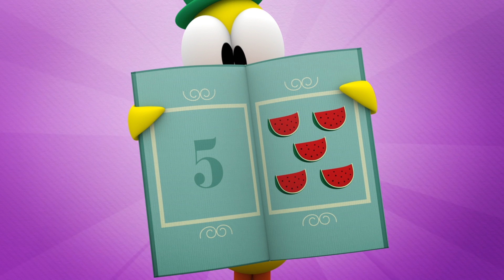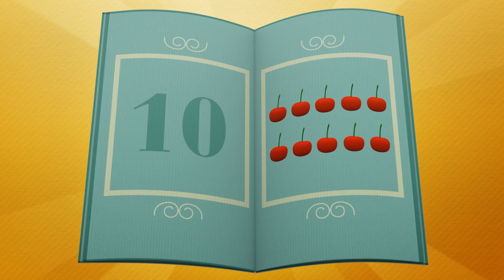♻️Save the Earth! Learns About Garbage Recycling 93 min ANIMATED CARTOON for Children |FULL episodes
✔️ We need natural resources to live. Thus, every May 17 we celebrate World Recycling Day. The purpose of this day is to raise people's awareness of the importance of processing waste properly in order to protect the environment. Pocoyó and his friends are very committed to the planet. They reduce their use of waste that takes a long time to decompose, such as plastics, glass and batteries. They also play reusing things like bottles and cardboard boxes, building new toys with them to have a great time with. We must not forget that it is also essential to learn how to separate waste and put it in the right containers in order to recycle the materials properly. Learn how to easily recycle with your favorite cartoon characters in this special Pocoyó compilation! Together, we can turn recycling into a game, helping our ecosystem.

Watch your favorite episode by clicking a title below:
00:00:00 Muck struck
00:06:01 Once I caught a Fish Alive
00:08:27 Pocoyo Recycles
00:14:54 From my Window
00:17:29 Summer hike
00:23:23 Lovely Place
00:25:27 The Seed
00:31:58 Not in my backyard
00:38:00 Down on the Farm
00:44:25 Fussy Duck
00:50:20 Magical Watering Can
00:56:21 Fishing with Pocoyo
01:02:46 The Garden
01:09:08 Nina
01:15:03 Pato's Shower
01:21:25 Bumbleberry surprise
01:27:26 Disco fleaver

♻️ Pocoyo Recycles ♻️
Pocoyo and Pato find some recycling containers.

⛺️ Summer hike ⛺️
Pocoyo, Pato and head off to the mountain top to flee the heat.

🌱 The Seed 🌱
Pocoyo finds a seed. He can’t wait for it to grow.

♻️ Not in my backyard ♻️
Pocoyo discovers some old rubbish and decides to have a clear out.

Pocoyo, Elly and Pato are in the garden, where they have planted tomatoes, carrots and lettuce.

🚿 Fussy Duck 🚿
Pato, fresh from his shower, is determined to keep clean.

💧 Magical Watering Can 💧
Pocoyo gives the last drop of water from his watering can to his friends instead of using it to water his musical flowers.

Pocoyo and Pato are fishing.

🏡 The Garden 🏡
Pato is attending to his garden when Pocoyo arrives.